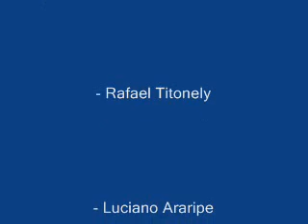1 FIMI Vítima Seiji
Útimo dia do 1º FIMI em Porto Alegre-RS. Jantando na churrascaria Galpão Criolo com meus amigos Rafael Titonely, Priscila, Fabian Rodrigues, Luciano Araripe e Adriano Valduga.